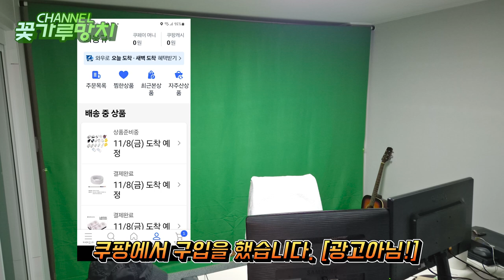내집안 스튜디오 만들기 - 2부(3부작), 가성비 끝판왕인 크로마키 스크린을 소개합니다.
2024년 11월 07일, 이사를 온지 벌써 1주일이 지났습니다.
이사온 당일날 촬영한 영상을 이제서야 업로드 합니다. 정리는 거의 90% 마무리가 되었네요.
저만의 스튜디오를 드디어 집안에 설치할 수 있게 되었습니다. 이번 영상의 주안점은 오직 크로마키 스크린입니다.
조명기구와 암막천 등에 대한 내용은 큰 의미가 없을 것 같아서 뺐습니다. 영상 길이만 길어질 것 같아서~ ^)^

앞으로 기획영상 및 크로마키를 이용한 방송에서도 다양하게 활용이 될 수 있기를 빌어봅니다.
특히 크로마키 스크린 선택을 고민하고 계신 많은 분들에게 작은 팁이 될 수 있기를 빌어봅니다.
행복합시다.

꽃가루망치 채널은 "착한 세상 만들기"를 지향합니다.
This channel aims to "Make a good world."

저희 채널은 "메멘토 모리"와 "카르페디엠"에 대해서 이야기하고 있습니다. 착한 세상을 만들기 위한 철학적 가치관입니다.
Our channel is talking about "Memento Mori" and "Carpe Diem." It's philosophical values to create a good world.

Our channel is talking about Memento Morey and Carpe diem, philosophical values to create a good world.
사랑, 행복, 가족, 초심, 배려, 양보, 관용, 나눔, 추억, 웃음, 지성, 인내심, 눈물, 절제,여유 그리고 자신을 사랑하는 마음을 담았습니다.
It contains love, happiness, family, initial commitment, consideration, concession, tolerance, sharing, memories of laughter and intelligence and patience and tears and self-control.

■ 착한 후원
카카오뱅크 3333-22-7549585 (최웅규)

■ Channel  Inf.

■ BGM Source
Kevin MacLeod의 Fluffing a Duck에는 크리에이티브 커먼즈 저작자 표시 4.0 라이선스가 적용됩니다.

■ 운영자 정보
운영자명 : 최웅규(72년생)
하는 일 : 아태경제저널 전문위원(기자)